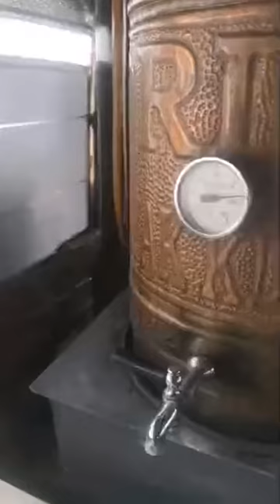Ordu Kabadüz Çambaşı Yaylası bugün !..